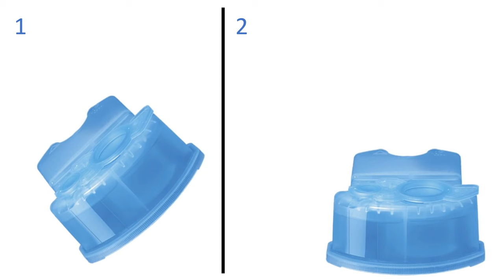DIY - Shaver cleaning solution - Braun Clean and Renew - CCR2 Cartridge - Tutorial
Make your own cleaning solution - Shaver cleaning liquid tested and adjusted during 2 years.
For Braun Clean & Renew station- Serie 7 - Serie 8 - Serie 9 - DIY